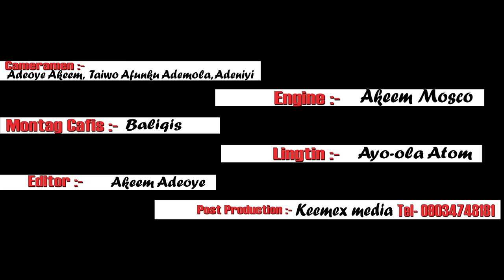DAY 12 Fadeelat Sheikh Dr. Sulaiman Faruq-Onikijipa (AI-Miskeenbillah) 2024 RamadanTafsir - 1445AH